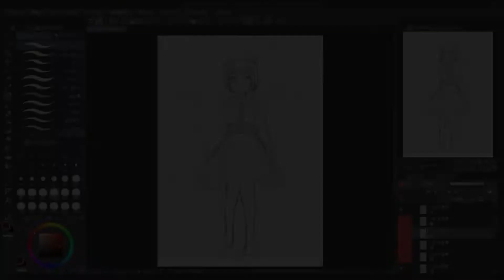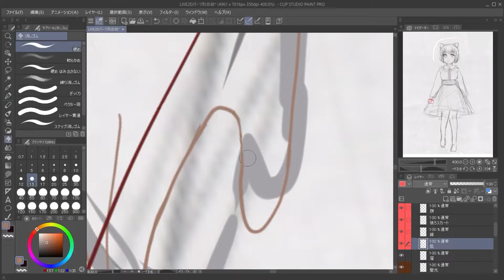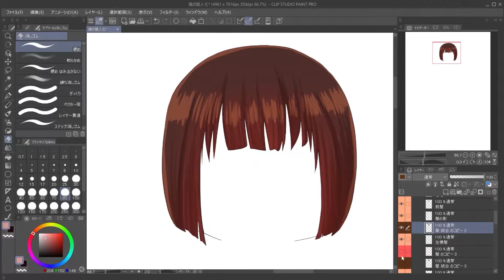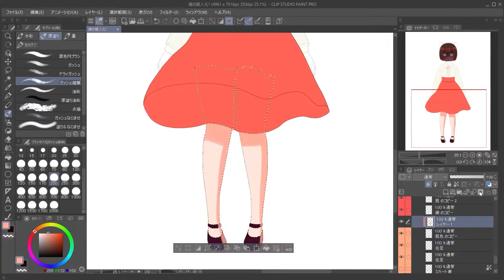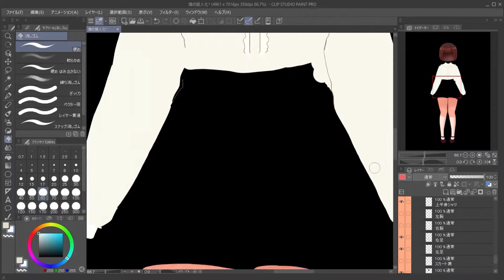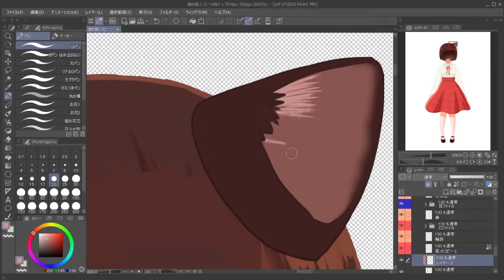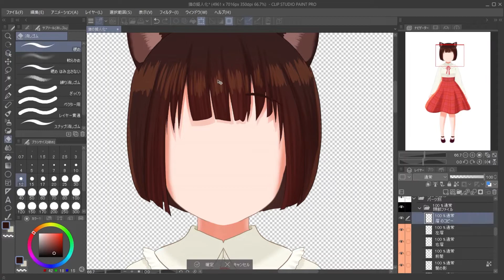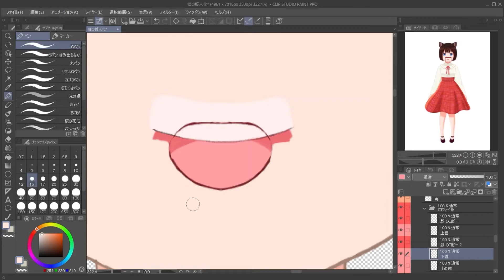Live2D初モデリング【クリップスタジオ】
Live2Dモデリング用のイラスト制作動画
モデリング部分は動画が長くなるのでカットしてあります。
イラストのパーツ分けする動画です。

使用ソフト：クリップスタジオ